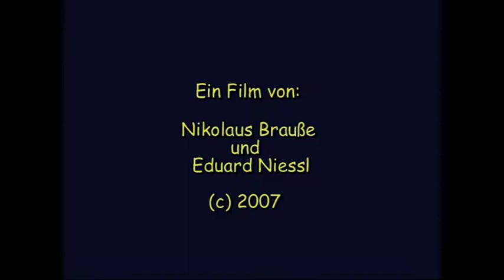Zöppkesmarkt Solingen 2007 - Prämierung der Aktivstände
Zu jedem Zöppkesmarkt werden die Aufführungen der Aktivstände bewertet und dann am Sonntag Nachmittag prämiert.